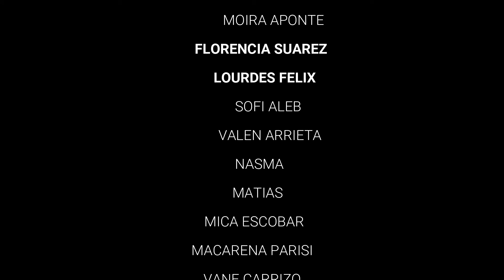CIERRE DE LA NOCHE ARABE CON GASTON CHAADE Y SU ORQUESTA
10-9 LA QUINTA NOCHE ARABE EN LA PLATA JUNTO A LA INCREIBLE ORQUESTA DE GASTON CHAADE LAS CHICAS SUBIERON IMPROVISARON Y DIERON CIERRE A ESTE HERMOSO EVENTO QUE ORGANIZAMOS CON MUCHO AMOR AGRADECEMOS POR CONFIAR EN NOSOTROS PARA MOSTRAR SU ARTE SEAN TODOS BIENVENIDOS ♥